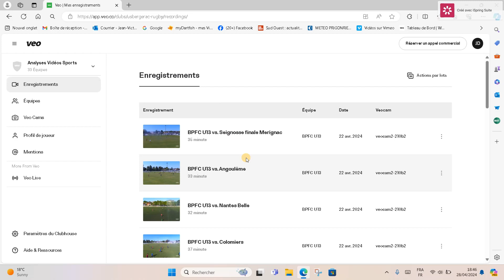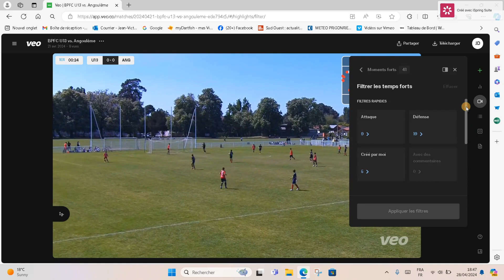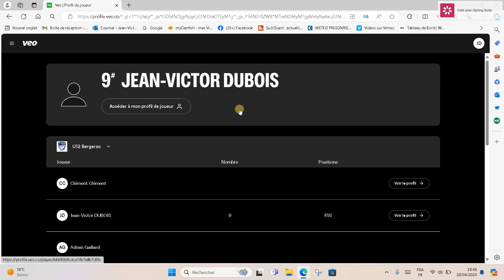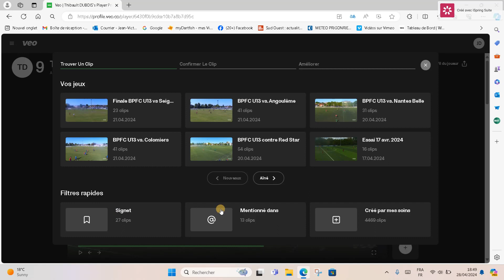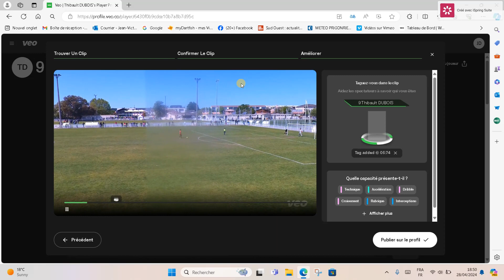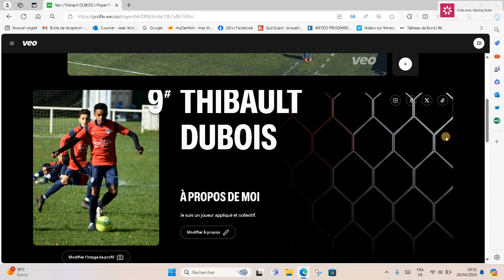tuto profile joueur